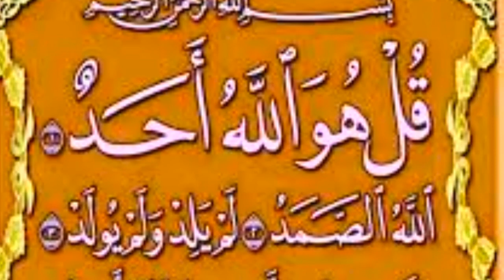নাতে রাসুল ২০১৮।এই পৃথীবি অপরুপ হতনা রাসুল তুমি না আসিলে।একবার শুনলে রাসুলের প্রেমে পড়বেন। kayum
song name :nate rasul( sw) ei prithibi oporup hotona rasul tumi na asile
singer actor name: kaiyum hossain azad
editor :md akil